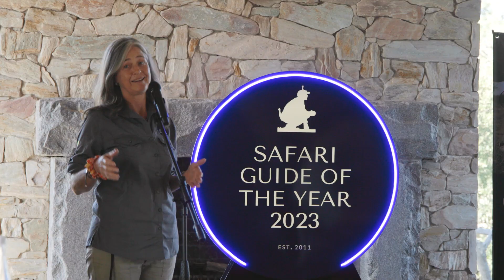Safari Guide of the Year 2023: Day One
Day One of Safari Guide of the Year saw all the guests, judges, sponsors and of course finalists descend upon Kapama Private Game Reserve, our incredible Host Sponsor for this year's competition.

After the meeting and greeting of both old friends and new friends alike we were tantalised with a delectable dining experience at Kapama River Lodge's premiere Xitsumbeni Restaurant. We were spoiled with an epic safari kit from our apparel sponsor, Ruggedwear and once we had filled ourselves to the point of bursting we scuttled back to our luxury rooms to freshen up.

Once all dressed in our Ruggedwear best we ventured out on safari with Kapama's exceptional guiding team, and met at sunset to announce the finalists assessment schedule for the week.

As the last glowing embers of the day faded so the embers of the fire were stoked, we gathered for dinner and the first official event of the competition, storytelling with Finalist, Pioneer Moyo, of Bushwise Field Guides.